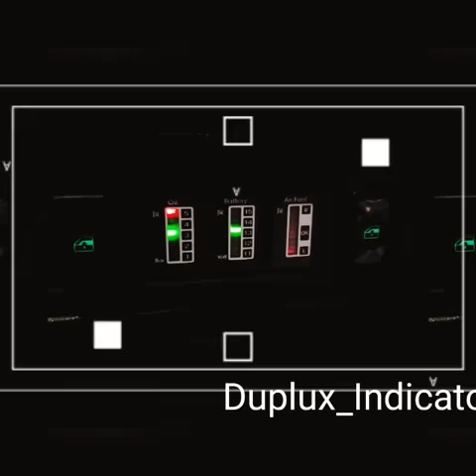Recipe of puZZZle VW GOLF Mk2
1984 VW GOLF Mk2 1.8 Digifant Automatic Clima Coilovers Digifiz Soft-top Edition blue interior 9J Remotec
Sound: Church of 8 Wheels
By Viva Video